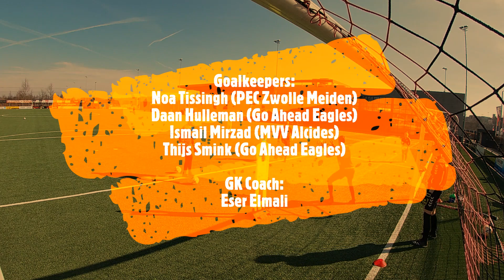Hoe vul ik het in? | The Dutch Goalkeepers Academy